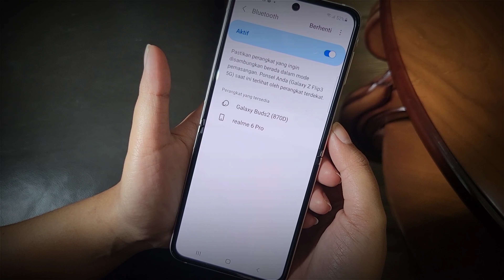SAMSUNG GALAXY Z FLIP 3 5G & BUDS 2 With kak Priscilla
samsung Galaxy Z Flip 3 & Buds 2 with kak priscilla liria ansita